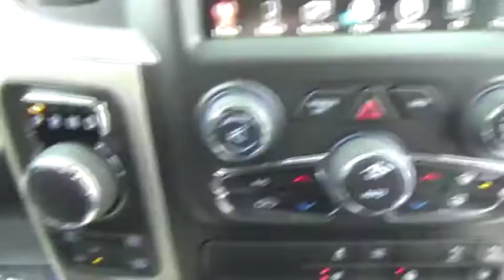2017 Ram 1500 for sale near me | Lia CDJR Colonie, Albany, NY 177148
N 2017 Ram 1500 for sale near me | Lia CDJR Colonie, Albany, NY.
2017 Ram 1500  - Stock#: 177148 - VIN#: 1C6RR7GTXHS575803